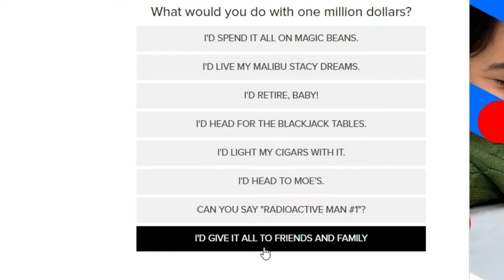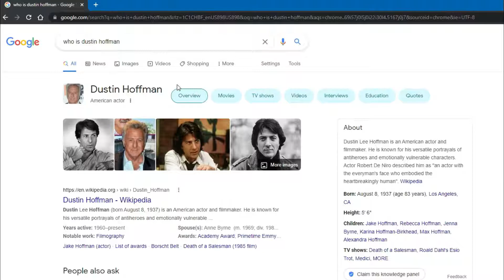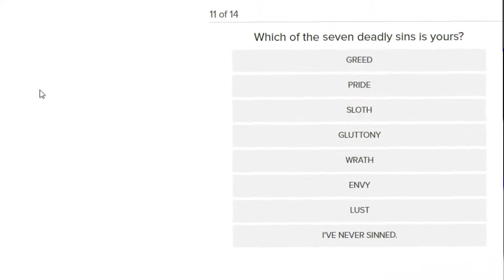What Simpsons Character Am I? (Quiz)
Ign: Berkaayyy
Pc specs and setup
 Mouse: Razer Viper.
Keyboard: Redragon Draconic.
Asus monitor. 75hz.
Mic: Hyper X solocast.
Acer nitro 5 laptop, Nvidia Gefore GTX 1050. Intel core i5 9300h
Recording software: OBS.
Editing sofware: Filmora Pro.
Thumbnail making software's: Photopea/paint.net
Streaming Software: Streamlabs OBS.

Current subs: 779  Tysm for support.